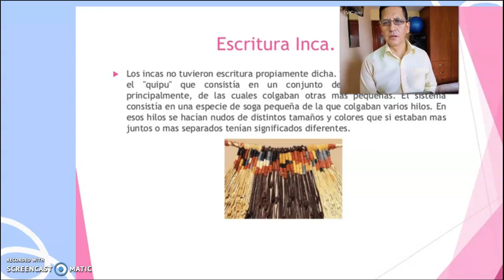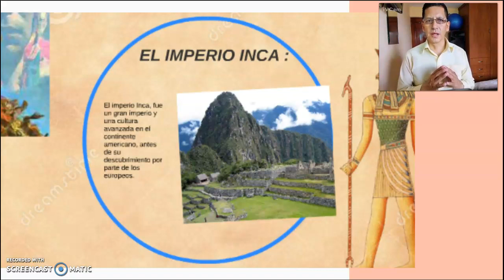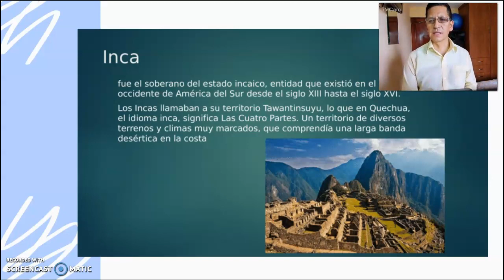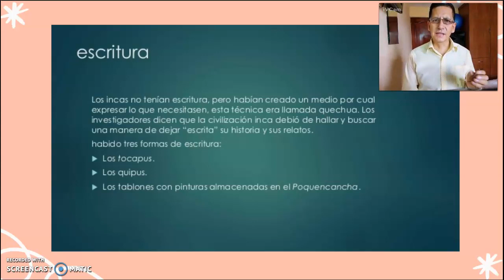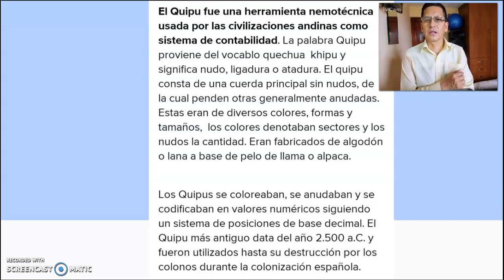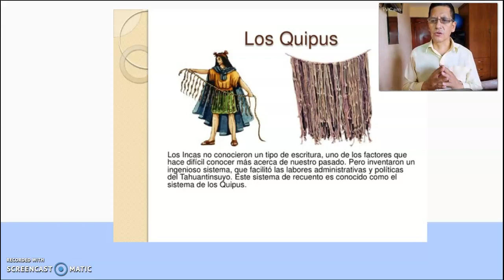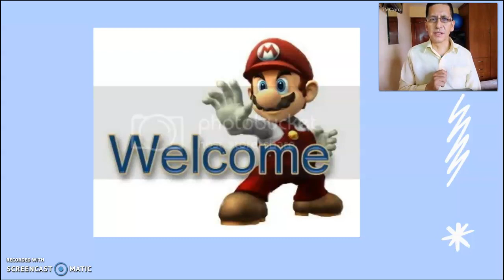ESCRITURA INCA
Conocer mediante los historiadores a la cultura Inca, verificar su escritura en su amgnitud, verificando el avance en los siglos XII-XVI